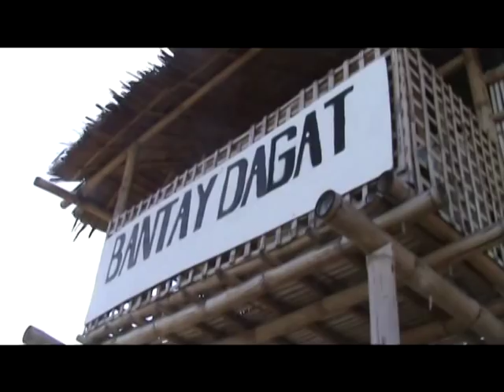CHUCKOY VICUÑA - The Beach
the beach music video, collection of beach clips and live gig clips of chuckoy vicuña, boracay, forest camp resort, dumaguete city, batangas lago de oro, hayahay tree house bar, etc